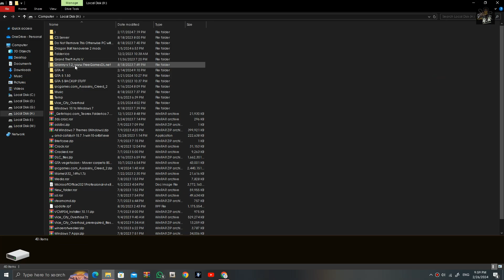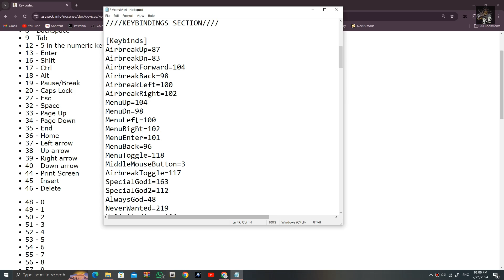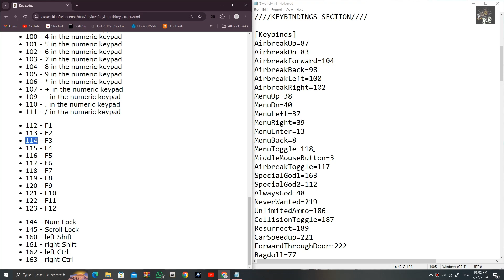How to Change the Keys of Cheat Menu in GTA 4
How to Change the Keys of Zolika Cheat Menu in GTA 4

In this YouTube video, I will guide you through the process of changing the keys of Zolika Cheat Menu in GTA 4. If you're a fan of this popular game and want to customize your gameplay experience, this tutorial is for you. We will provide step-by-step instructions on how to modify the key bindings within the cheat menu, allowing you to tailor it to your preferences. Follow along and learn how to enhance your GTA 4 gameplay by changing the keys of Zolika Cheat Menu.